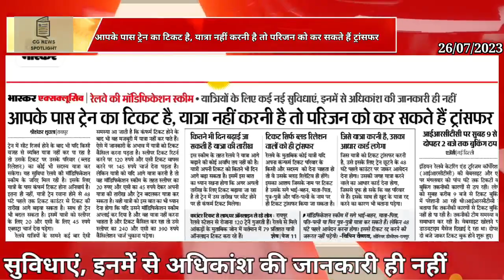आपके पास ट्रेन का टिकट है, यात्रा नहीं करनी है तो परिजन को कर सकते हैं ट्रांसफर